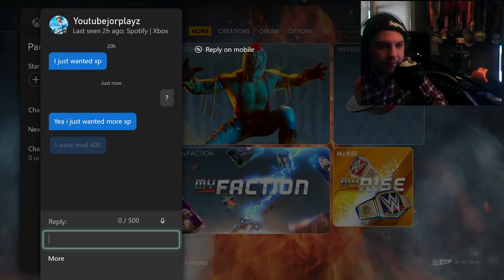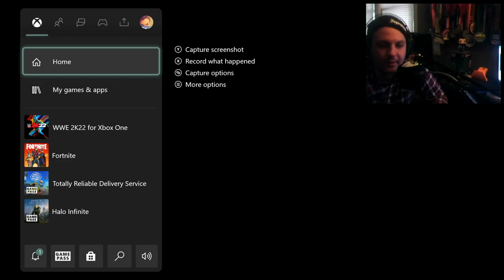Sprite Plays: WWE 2K22 MyRise - I drink KSI's GFUEL Energy Drink [Audio Issues I'm Sorry ;c]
On today's episode:
I make a weird relationship with Samoa Joe,
William Regal flirts with me,
And I drink Gfuel for the first time!